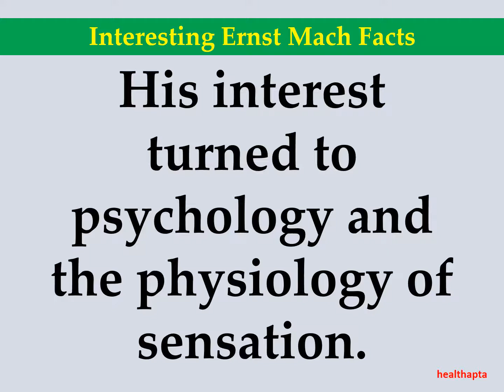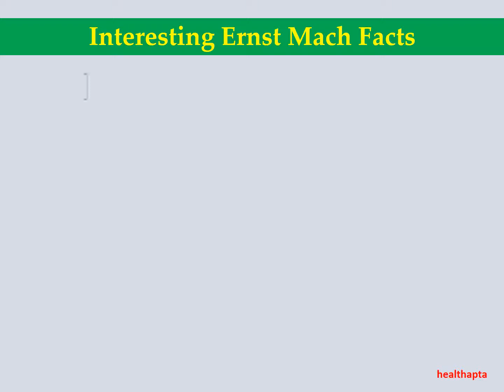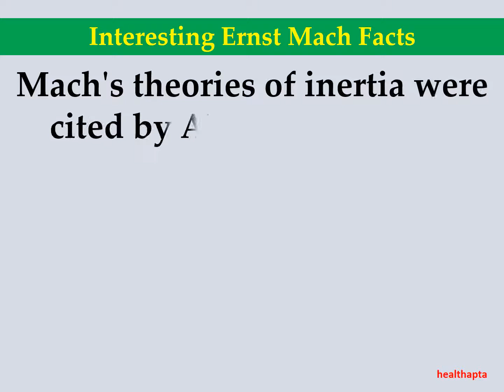Interesting Ernst Mach Facts